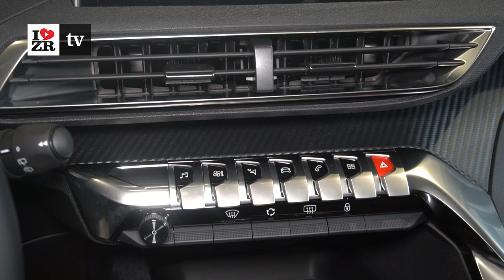Neodoljivi "lavovi" - povoljna ponuda Pežo vozila u Točak autu Zrenjanin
Zrenjaninska firma "Točak auto" kao ovlašćeni prodavac vozila "Peugeot" predstavlja svojim kupcima lepezu vozila iz svoje ponude.

"U koštac sa lavovima uhvatili smo se još pre pola godine" - vole da kažu u firmi "točak auto" opisujući primamljivi program francuske kompanije Peugeot kojoj prepoznatljivi lav krasi prednju masku. Postavkom reklamnog balona u centru unutar kojeg je Peugeot 508 želeli su takođe  da njegov zov čuju i naši sugrađani! Raskalašna 508-ca mogla se videti i na ZR Biz Netu u teget varijatni, a sada je predstavljena u spektakularnoj Ultimate crvenoj boji. Crveni lepotan sa 160 konjskih snaga i automatskim menjačem od 8 brzina, može se naći u nekoliko paketa opremljenosti, a cene se kreću u zavisnosti od paketa opremljenosti i dodatne opreme po želji.
Uskoro će njegovo mesto u balonu zauzeti novi model Peugeot 208 koji svojom siluetom podseća na sportske modele dok njegova unutrašnjost otkriva do sada neviđeni PEUGEOT i-Cockpit® 3D.

Jedan od najpristupačnijih SUV modela je Peugeot 2008 koji vam obećava sigurnu i prijatnu vožnju.
Njegov elegantan dizajn, sjajne karakteristike, led svetla, parking senzori, krovni nosači, lajsne i multimedijalni uređaj, pretvoriće vožnju u pravo zadovoljstvo.

Robusni 3008, stvoren da pleni i osvaja teren, uz fenomenalni i-Cockpit, automatskom klimom i raskalašnim enterijerom ostavlja fatalan utisak na prolaznike ali i na svoje putnike. Potrudiće se da zavolite i one duge, dosadne vožnje sa bezbroj kilometara.
Porodični 5008 sa čak 7 sedišta , za potpuni užitak! Poseduje apsolutno sve što možete da zamislite ali i ono što ne možete.Ovaj lav je spreman da povede tvoju omiljenu družinu gde god ti poželiš. Dugo putovanje koje se pretvara u uživanje dobija potpuno novu dimeziju. Prijatan ambijent i akustički komfor dostojan najboljih putničkih vozila učiniće da se osetite slobodni u novim avanturama.

Ono što je bitno napomenuti je da se u izložbenom salonu u ulici Cara Dušana 9, zaista mogu naći vozila za svačiji džep i ukus. Od malene 108-ce i 208-ce pa do moćnih modela iz SUV programa. Kupovinu vozila moguće je  obaviti i putem autokredita Credit Agricole sa kojom dugi niz godina ova firma ostvaruje uspešnu saradnju uz nisku kamatnu stopu od 4,99% i period otplate od 84 mesečne rate. Uz kupovinu svakog vozila na poklon se dobijaju i 4 zimske gume na poklon.
Skoro celokupan naš asortiman može biti zanimljiv i taksi udruženjima koja su ove godine dobila subvenciju od države za kupovinu novih taksi vozila. Kreirane su  primamljive ponude za modele 301, 308, 2008, 3008 i 5008, a navedenim modelima se svakako mogu dodati neke stavke dodatne opreme, što znači da  taksisti mogu da izvrše personalizaciju svog vozila u skladu sa mogućnostima.

Takođe, Peugeot je u saradnji sa Credit Agricole Srbija pokrenuo kampanju za SUV vozila, sa sjajnim pogodnostima. Napravljena je privlačna kalklulacija za auto kredit sa 30% ućešća i rokom otplate 84 meseci sa fiksnom kamatnom stopom 3,99%. Niske cene koje pariraju visokom kvalitetu SUV programa Peugeot brenda, čine ovu marku automobila prepoznatljivom. Vozila se mogu kupiti i putem leasinga.